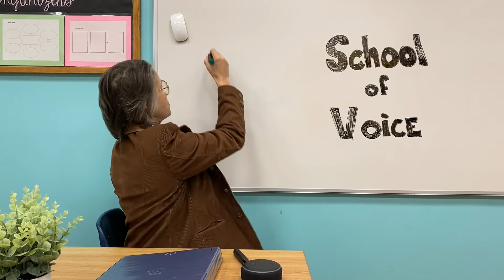School of Voice 1 - Lesson 1 - Voice Interface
Voice 101: Lesson Number 1

Today Professor Bhutti lays down the fundamentals of Voice starting with the term Voice Interface. Begin building your Voice Language with this short asynchronous video!